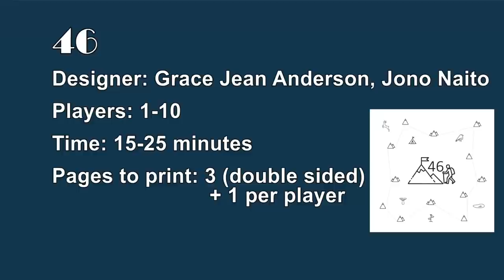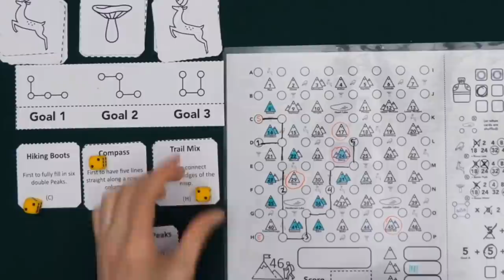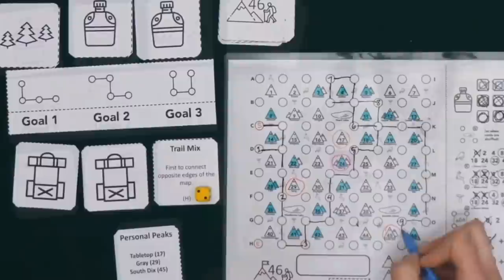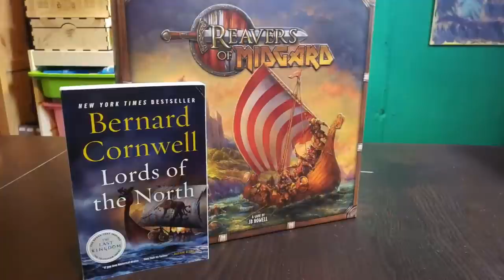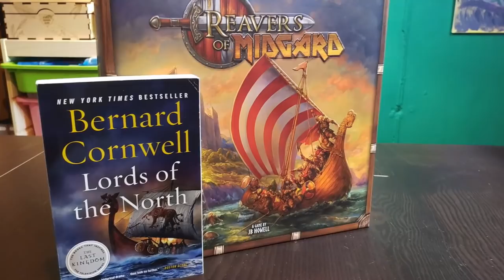Board Game Breakfast - Insert Madness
Tom Vasel reviews Invincible. Tom shines a spotlight on the Board Game Geek Store. Plus, a plethora of segments from our great contributors! Episode #381.

We're giving away three copies of The Game Face to Face This contest is available to anyone in the USA, Canada, and Australia. In the body, include your name and answer the following question. "How many players can play The Game: Face to Face?" Entries will be accepted until 5/23 at 12:00 am.

Intro: 00:00
Meeple University: 02:22
Weeknight Gaming: 04:00
Clara Baker: 05:40
Ambie's Untitled Segment: 07:44
Dice Tower Productions: 09:22
Smashing Button Slamming Cards: 11:36
From the Page to the Table: 13:29
Tom Thinks: 15:37
Bryan Drake: 22:10
Tom Reviews Other Stuff: 24:56
Our Family Plays Games: 28:51
Closing Ceremonies: 30:33
Outro: 31:18

BGG Link: